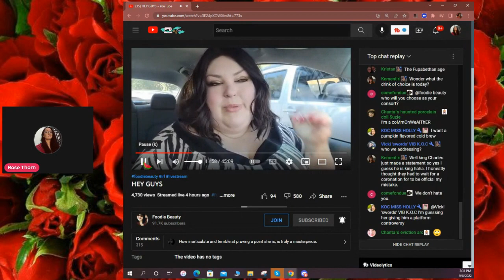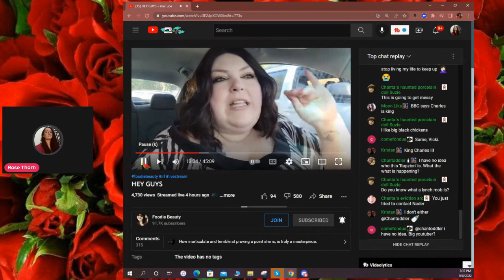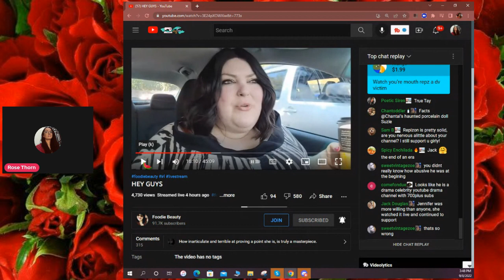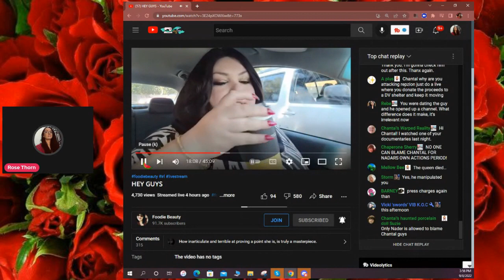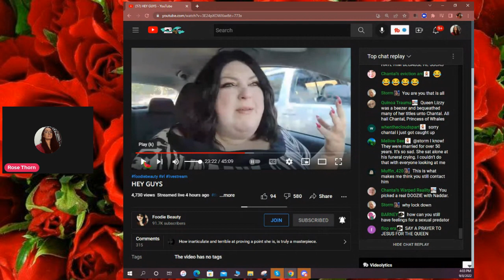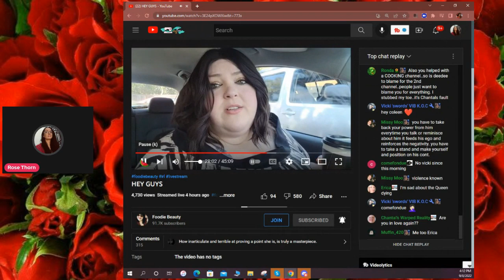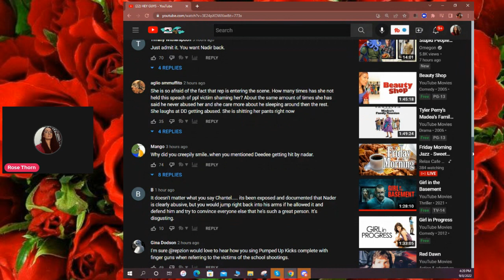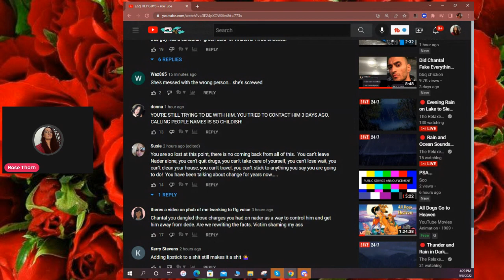FOODIE BEAUTY HEY GUYS LIVESTREAM REACT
Hello everybody ROSE THORN here with a react to foodies livestream where shes raging at repzion because repzion is gonna do a video on her.